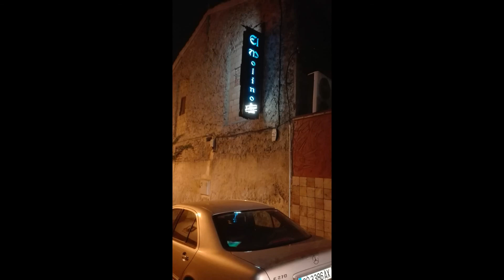Fiestas de Cehegin septiembre 2017